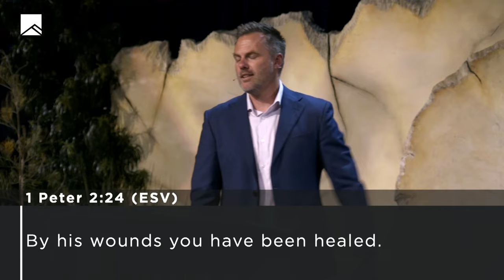The Tale of Two Trees | Neil Hoffman & Mike Van Meter | Message Only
Pastors Neil Hoffman and Mike Van Meter contrast two trees in Scripture.

The first tree is the tree of the knowledge of good and evil that caused us to be separated from God. The second tree is the cross where Jesus brought us reconciliation with God. The choice is ours which tree we choose.